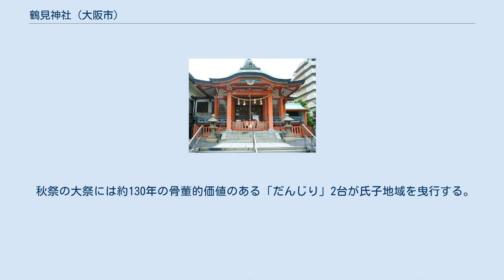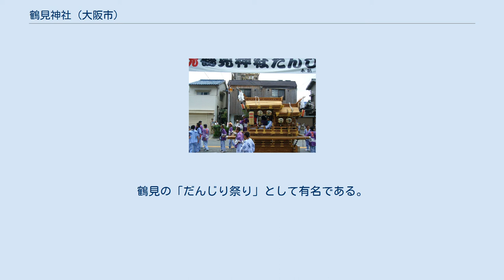鶴見神社 (大阪市)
鶴見神社（つるみじんじゃ）は、大阪市鶴見区にある神社。
滋賀県大津市坂本に鎮座する日吉大社を本社としている。
 延暦7年（788年）、最澄は現在の延暦寺根本中堂の位置に一乗止観院という草庵を建てた。
これが延暦寺の始まりであるが、最澄の没後、天台宗は円仁派と円珍派に分かれて激しく対立するようになった。
正暦4年（993年）、円珍派の僧約千名は山を下りて園城寺（三井寺）に入り、円仁派の延暦寺と対立し抗争を続けた。
その影響は、比叡山の麓に鎮座する日吉大社にも及ぼした。
平安時代末期、その抗争に嫌気をさした近江国下阪本村比叡辻の農民17人が河内国の当地に移住して開拓し、郷里の名前を取って当地を辻村（後に下辻村）と呼び始めた。
「鶴見神社（八王子神社）縁起」や「小林家旧記」よると、その時、保元3年（1158年）に郷里の日吉大社の東本宮（祭神は大山咋神）の元宮である牛尾山（八王子山）の八王子社（八王子権現）の分霊を勧請したことにより鶴見神社が始まったとされている。
 それ以来、当社は八王子社と称したのであるが、鶴見神社と呼ばれるのは建久元年（1190年）、源頼朝が上洛の際、現在の静岡県磐田市の鶴ケ池で千羽の鶴を捕らえ、すべての鶴の首に鎌倉幕府の証である金の短冊を付け、いっせいに天に向かって放った。
「放生会」という儀式である。
平氏によって討たれた父や兄弟たちの弔いであった。
父源義朝の果たせなかった武士による全国制覇という偉業を成し遂げた報告もあったのであろう。
一斉に放された鶴は大空高く飛び、その鶴たちが舞い降りたったところが辻村であった。
これらの諸伝承は、当地が源氏や北条氏にゆかりがあった土地であったことを物語っている。
 首につけた金の短冊をつけた鶴たちの舞い降りた様は見事で、たちまち噂は近郷近在に広まり、多くの人々が鶴を一目見ようと詰め掛けたことから「鶴見」という地名ができたといわれている。
それ以来、当社は摂津国や河内国の言葉で「八王子社」と呼びにくかったのか、「鶴見の宮さん」と愛称を込めて呼ばれるようになっていった。
 江戸時代の享保年間（1716年 - 1736年）に本殿と拝殿が再建されている。
宝暦年間（1751年 - 1764年）に萱葺を瓦葺に改めている。
 1872年（明治5年）、村社に列せられる。
1890年（明治23年）社殿を桧皮葦流造に改造する。
 1952年（昭和27年）、正式に鶴見神社と社名が変更された。
 1969年（昭和44年）、本殿、幣殿、拝殿を春日造の鉄筋コンクリート造とした。
2011年（平成23年）10月、境内地、社殿、末社の大改修を行った。
 古来より厄除・病気平癒・長寿の神として信仰を集めている。
また、当社では「お宮のはり・灸・ほねつぎ」が行われている。
 九鬼稲荷神社など 夏祭りだんじり風景 夏祭りだんじり風景 鶴見神社には東・西の2台の「地車」（だんじり）がある。
1887年（明治20年）、有名な地車大工の「住吉・大佐事」川崎仙之助、宗吉氏に地車を発注し地車を購入した。
 秋祭の大祭には約130年の骨董的価値のある「だんじり」2台が氏子地域を曳行する。
鶴見の「だんじり祭り」として有名である。